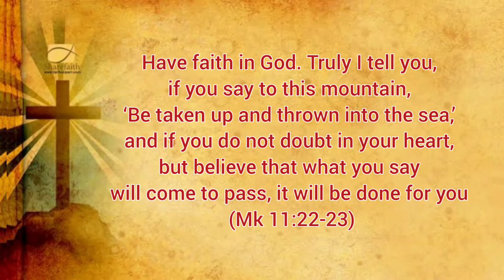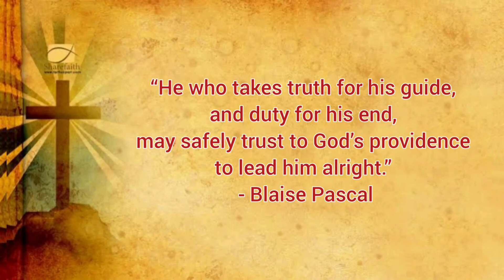Reflection on Fr John Mary Haw - March 6